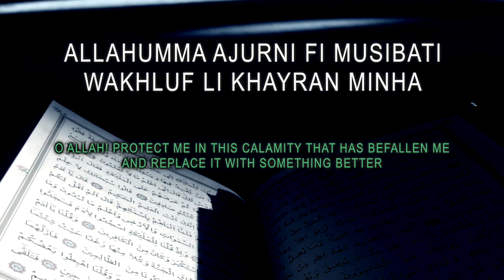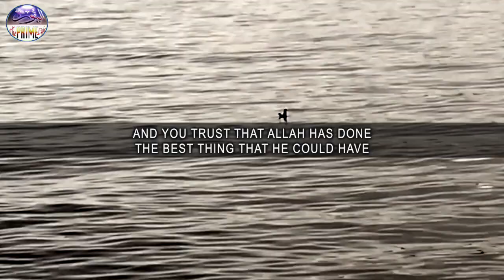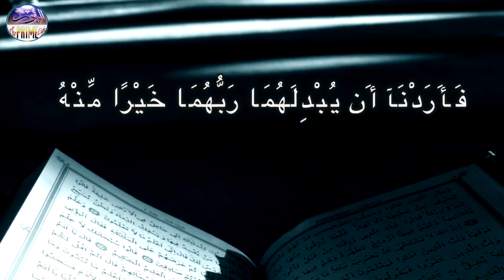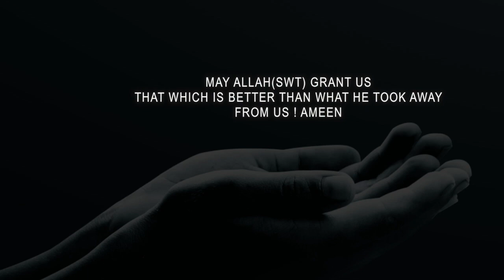HOW TO OVERCOME MY PROBLEMS (Powerful Video Solutions) MUFTI MENK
The video teaches HOW TO OVERCOME MY PROBLEMS (Powerful Video Solutions)

English Subtitles are put to make it easy for others to understand

Date of recordings: 18/11/2019

The Video Consist of TRANSCRIPTIONS,  PARAPHRASES and TRANSLATIONS of Arabic to English language,  solely for the purpose of educating others to gain knowledge